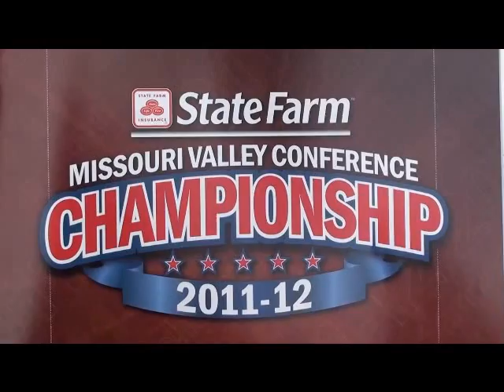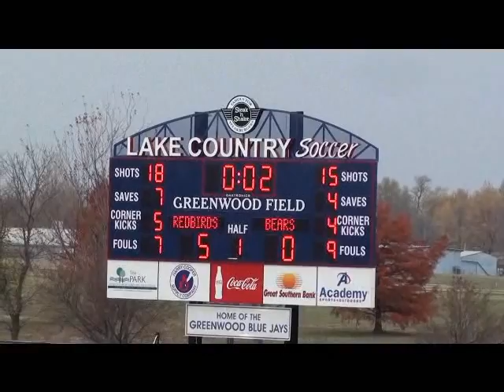MVC Championship 11-07-11 ISU Redbirds